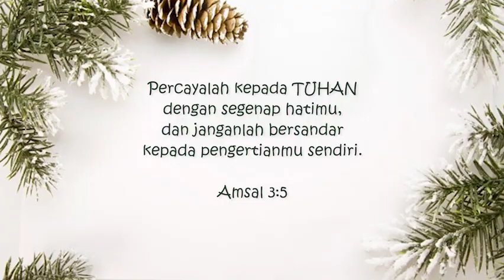REBORN || Merasa Benar - Amsal 3 : 5